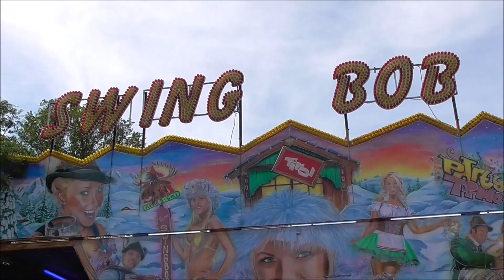Kermis Opmeer 2017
De heerlijk drukke kermis in Opmeer met o.a. de Swing Bob (Mobron)